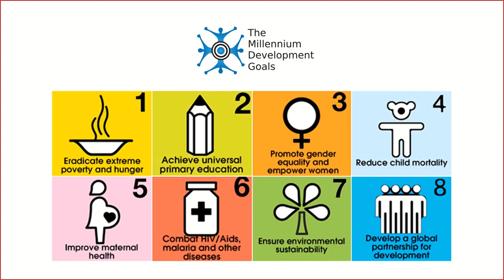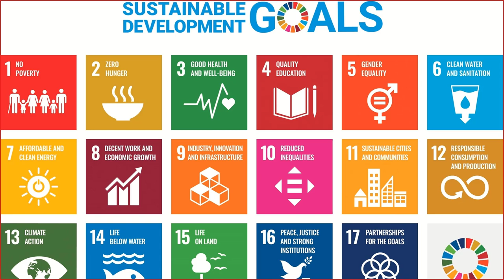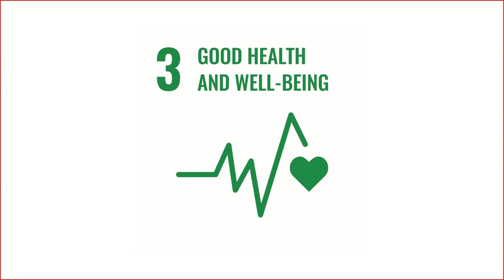Recording Sustainable Development Goals_Babatope_Agbeyo